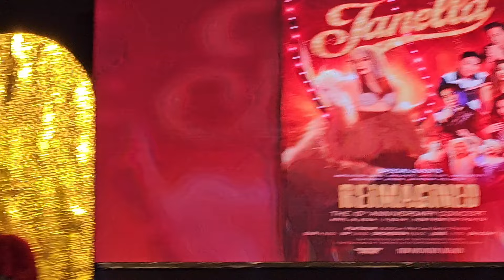Janella Salvador REIMAGINED Media Conference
Janella Salvador held a media conference for her new single Headtone + her upcoming concert to be held on April 19 at the New Frontier Theater